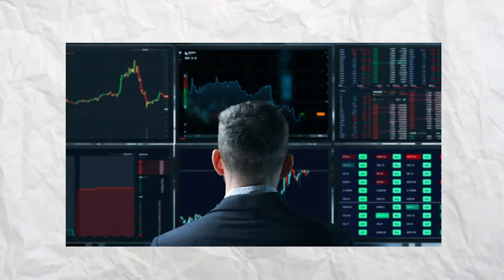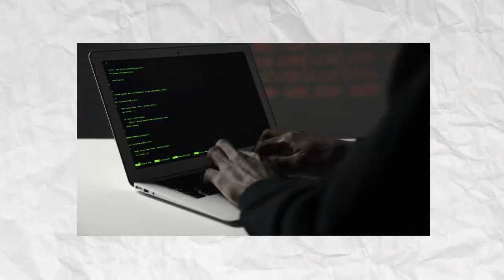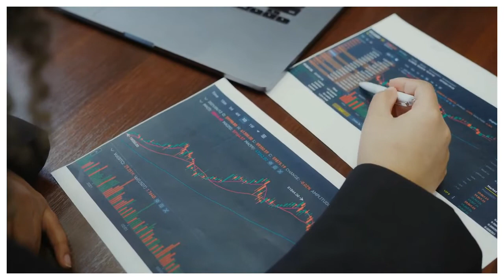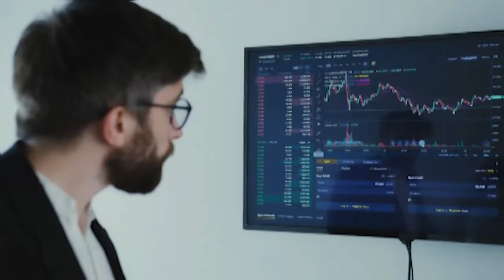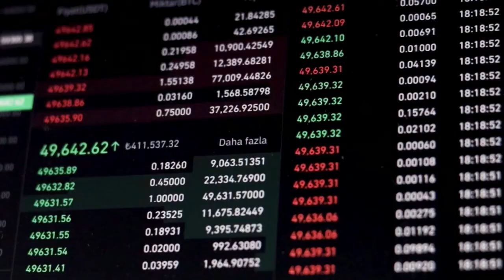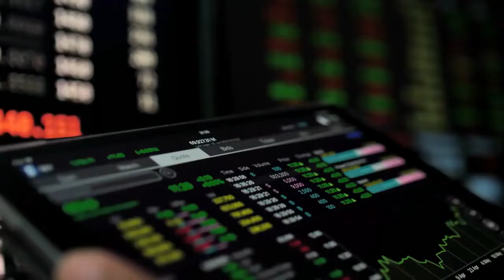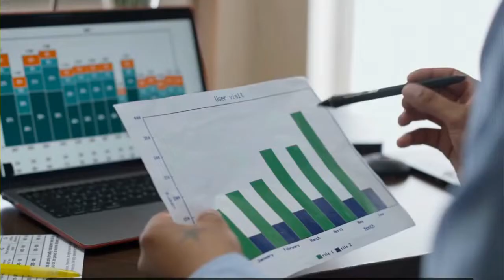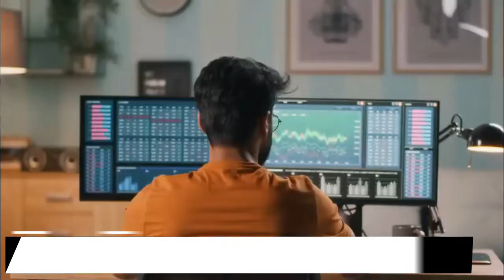Crypto is Under Fire 🔥😱 When Will the Bear Market End 🐻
According to Ed Moya, senior markets strategist at financial firm Oanda, "the crypto house is on fire and everyone is just rushing to the exits because there is a complete loss of confidence in the space." It's because they're suffering the same blows as stocks and other assets.

The Federal Reserve is aggressively raising interest rates in an effort to slow inflation, which is rising at its fastest annual pace in more than four decades.
The Fed announced a 0.75 percentage point rate hike on and suggested another such move at its upcoming meeting if needed to curb inflation. Increasing fears of a recession are being fueled by higher interest rates, which make borrowing more expensive for individuals and businesses.